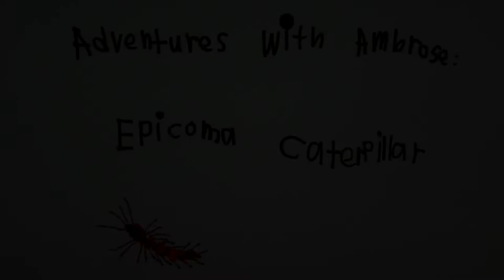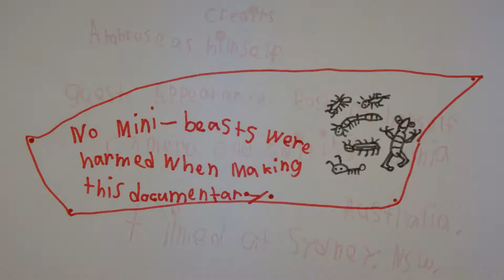AwA Epicoma Caterpillar (Epicoma tristis) with Guest Appearance by Rose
Take an Adventure with Ambrose to have a close look at the most beautiful caterpillar Ambrose has ever seen.  This adventure has a special guest appearance by Rose!